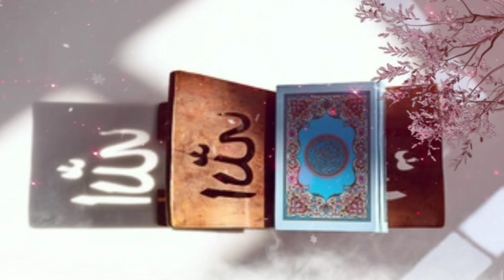Quran hd effects|Quraan no copyright footage|No copyright Islamic video's |Taqwa official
Free islamic quraan Motion  Effects
No copyright video